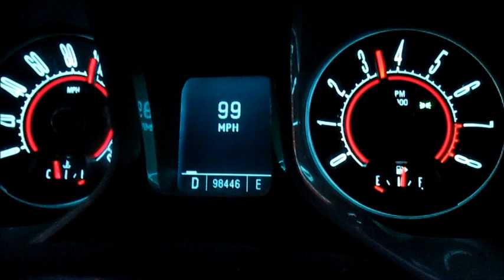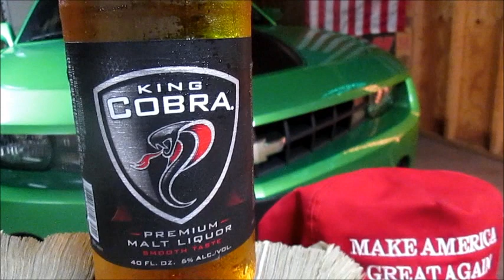CHUG A 40oz - Little Caesars 5 Meat Feast